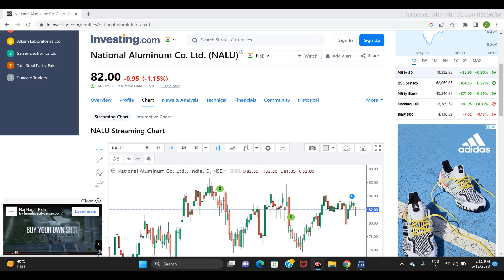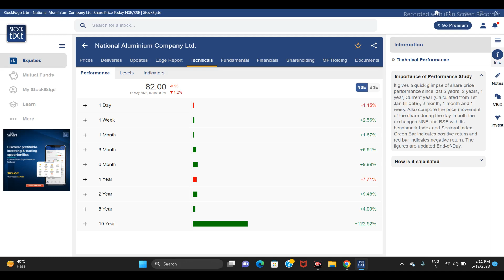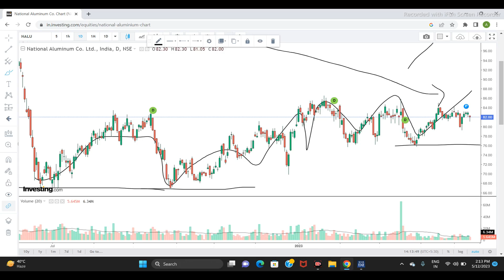NALCO LTD SHARE NEWS | NEXT TARGET | LATEST NEWS | STOCK ANALYSIS | nalcosharenewstoday #2023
nalco dividend news
nalco latest news
nalco share